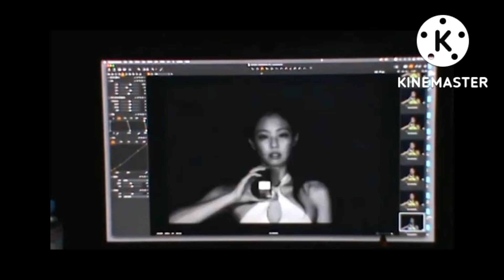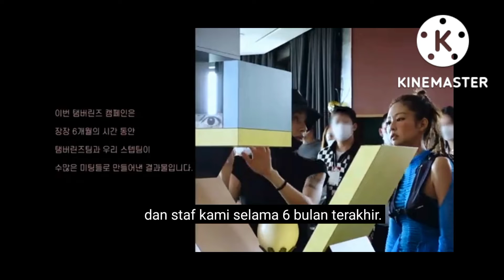JENNIE with TAMBURINS PARFUM SUB indo